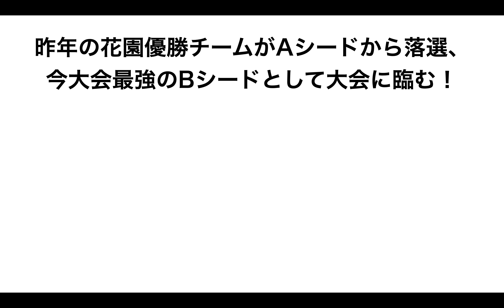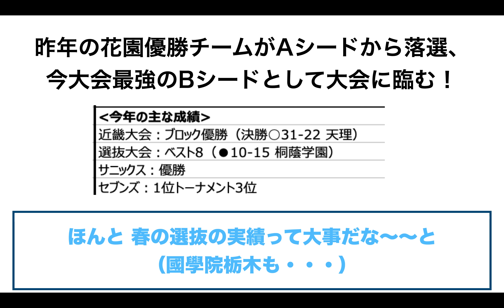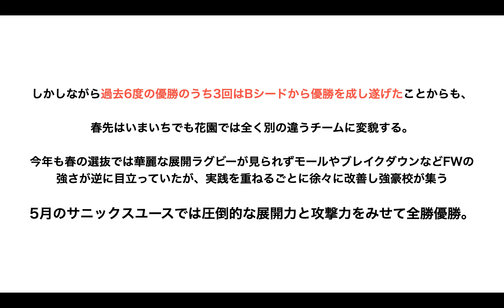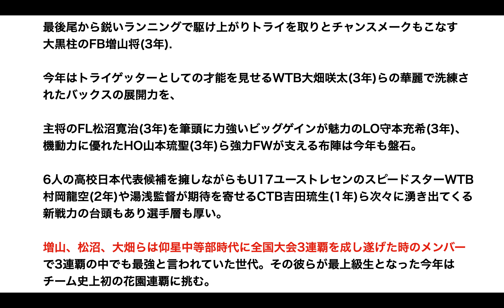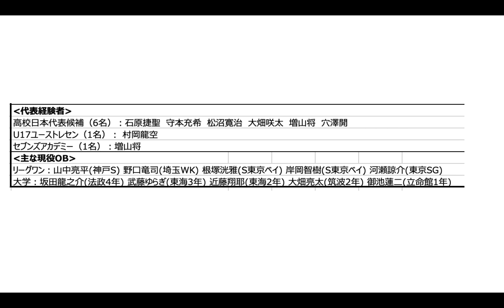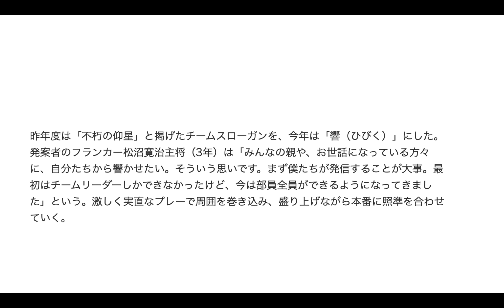「本当にBシードでいいのか！？」【東海大大阪仰星】 ※第102回全国高校ラグビー大会花園出場校紹介